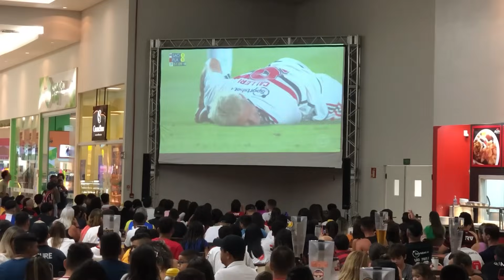Torcidas do São Paulo x Flamengo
Torcidas do Flamengo e São Paulo FC na decisão da Copa do Brasil 2023.

Siga e Curta: YouTube Canal VipFesta